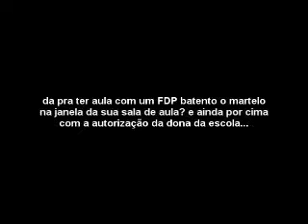Martelo na sala de aula (CSJ - São Roque)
lazarento.